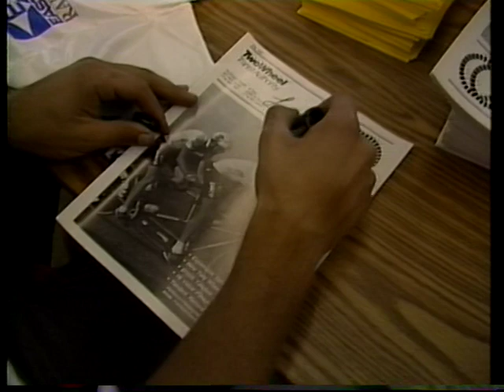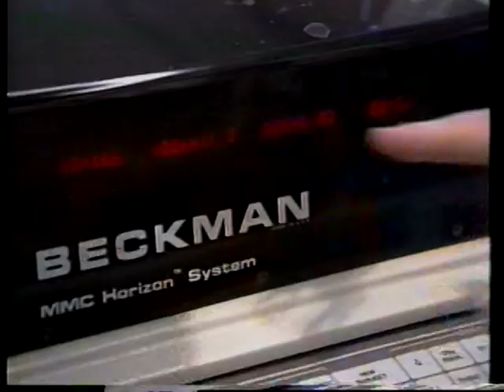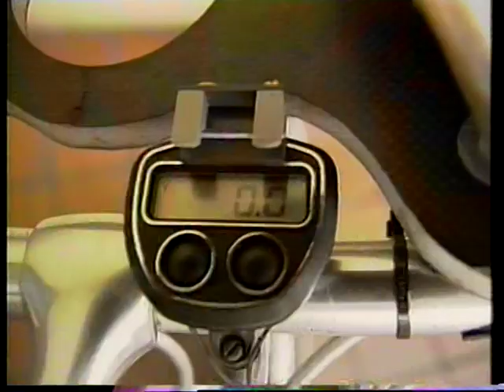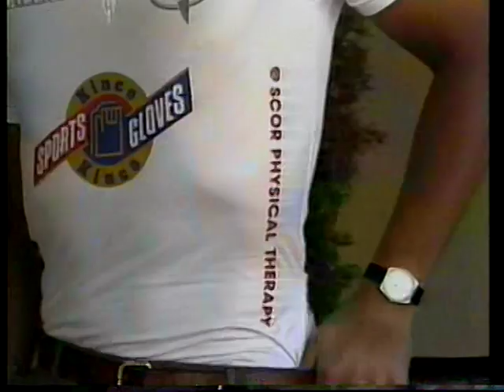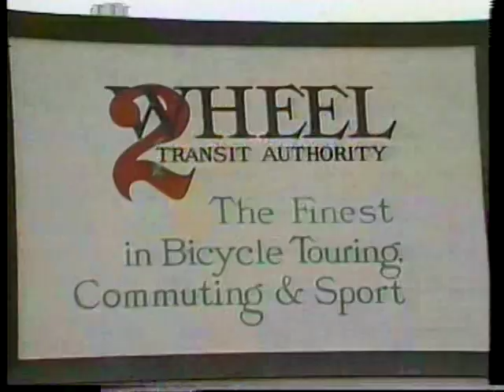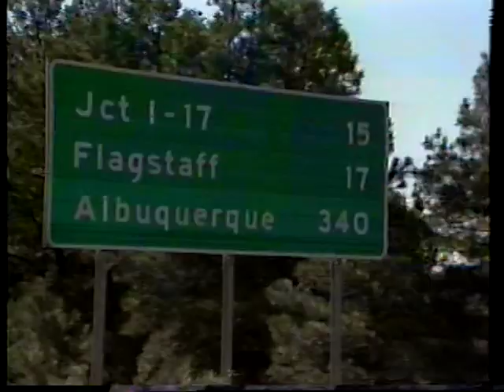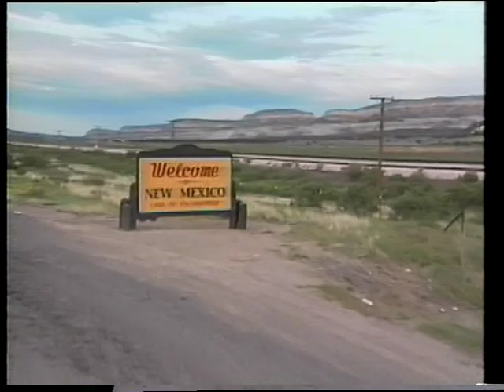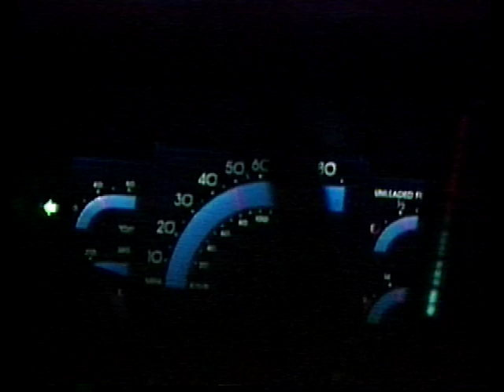Lon and Pete Tandem '87 Part 1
Lon Haldeman and Pete Penseyres' 1987 Transcontinental Tandem Record

PAC Tour is a cross country cycling tour company run by Ultra Long Distance Hall of Famers Lon Haldeman and Susan Notorangelo. Since 1980 Lon and Susan have raced, toured, and organized more than 100 cycling tours across the USA. Their cycling experience with the help of a knowledgeable and dependable support team will make your PAC Tour experience and epic adventure!